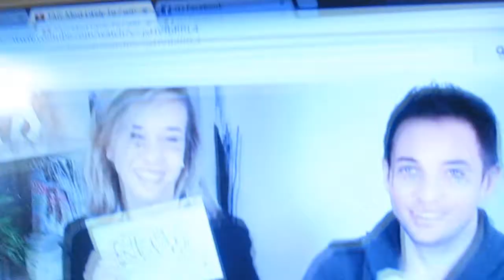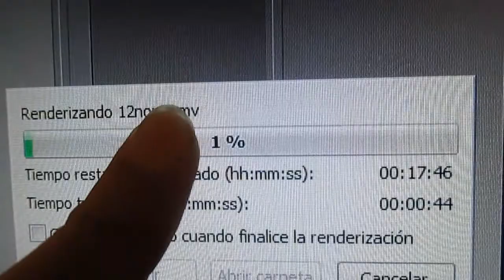El vlog de Teddy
APARTADO DE CORREOS:
Lidia Pérez
Apartado de correos, 87
03201 Elche (Alicante)
España

¿Te gustan los Vlogs diarios? Éste es tu sitio